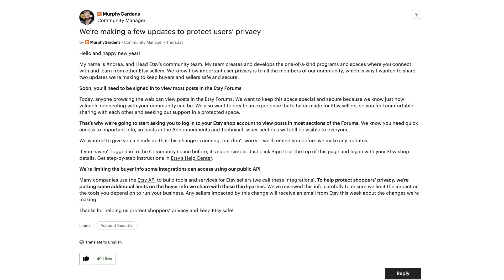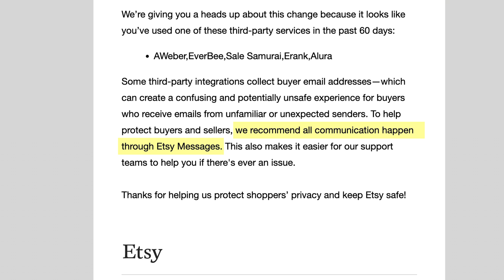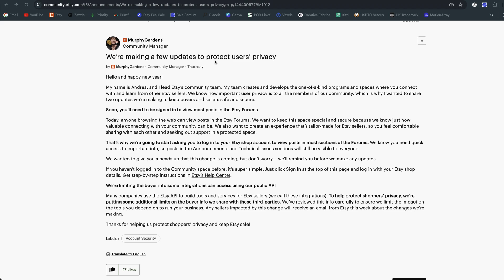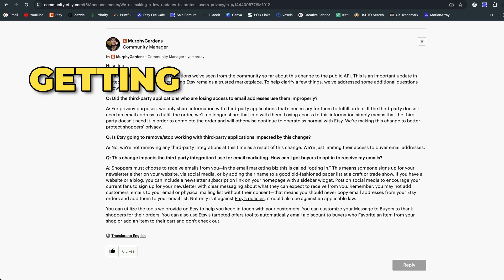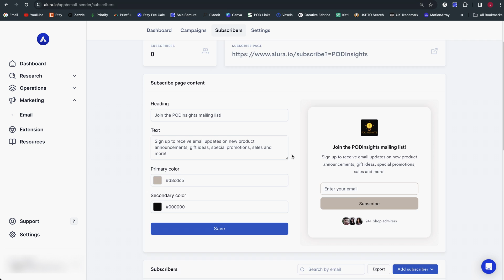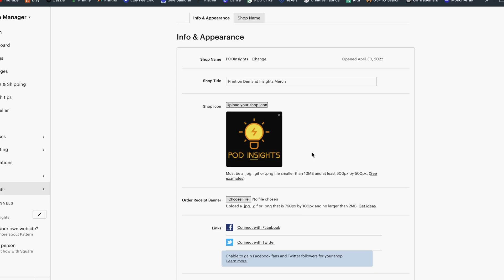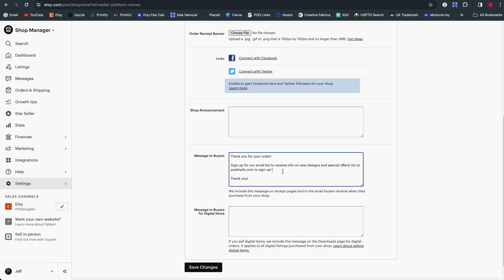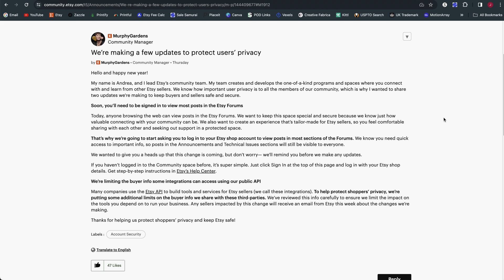Etsy API Update 2024 - No Customer Emails?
Etsy is updating their public API to no longer share customer email addresses from your orders to third party services like Aweber and Everbee Email. But you can (and should) still have an email subscriber list for your Etsy business! I walk through the change effective February 5, 2024 and some basic ideas for sharing your email subscription landing page.

*RESOURCES MENTIONED*
💡 Etsy Announcement

Get 30 days of *FREE* CustomCat Pro with my link!